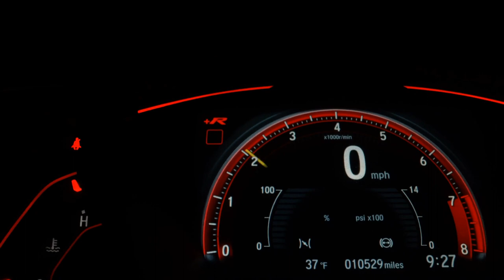FORD KA - 2018 - São Paulo/SP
Valor de R$45 .900,00 FINANCIADOS EM ATE 60x (+) MAIS R$4.000,00 DE ENTRADA PARCELADOS EM ATE 21x NO CARTÃO. TOTAL A VISTA R$ 46.900,00. -

 Aceitamos o seu usado como entrada. Garantimos a Melhor Avaliação do seu Usado na Troca; Aprovação Facilitada. Trabalhamos com as Menores Taxas do Mercado;

Veículo: FORD / KA 1.0 SE 12V
Ano: 2018/2018
Combustível: FLEX
Portas: 4 PORTAS
Câmbio: Manual
Cor: BRANCA
KM: 63.000

✅ Air Bag
✅ Alarme
✅ Ar Condicionado
✅ Ar Quente
✅ CD Player
✅ Desembaçador Traseiro
✅ Direção Hidráulica
✅ Disqueteira
✅ Encosto de Cabeça Traseiro
✅ Farol Xenônio
✅ Freio ABS
✅ GPS
✅ Rádio
✅ Rádio e MP3
✅ Retrovisor Fotocrômico
✅ Retrovisores Elétricos
✅ Teto Solar
✅ Travas Elétricas
✅ Vidros Elétricos
✅ Volante com Regulagem de Altura
✅ Limpador Traseiro
✅ Trio Elétrico
✅ Entrada USB
✅ Aerofólio
✅ Cartão SD
✅ Bluetooth
✅ Porta Copos
✅ Trava Elétrica Central
✅ Direção Elétrica
✅ Engate
✅ Ar Digital
✅ Quebra Mato
✅ Sistema ISOFIX
✅ Console Central
✅ Protetor de Cárter
✅ Rádio USB
✅ Retrovisor Retrátil
✅ Santo Antônio
✅ Som Original